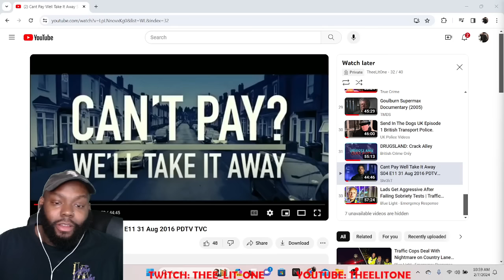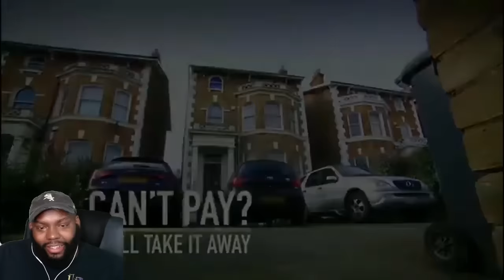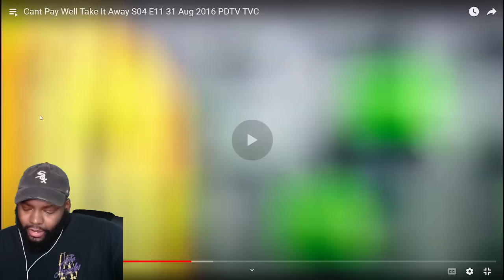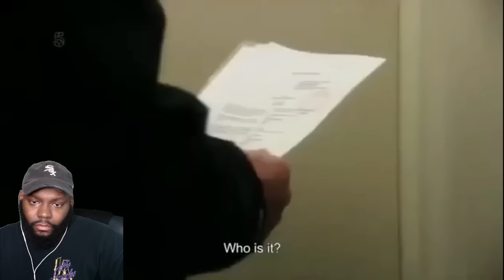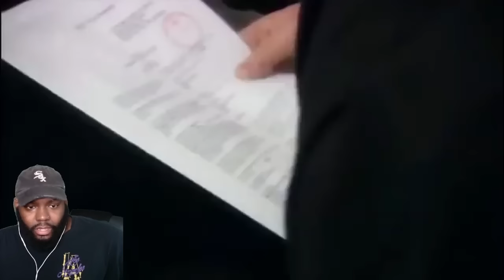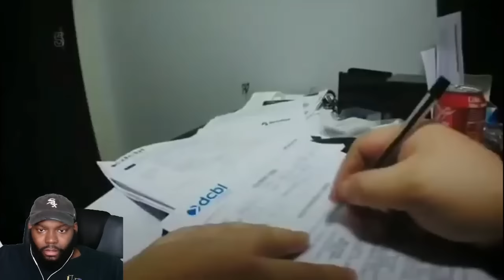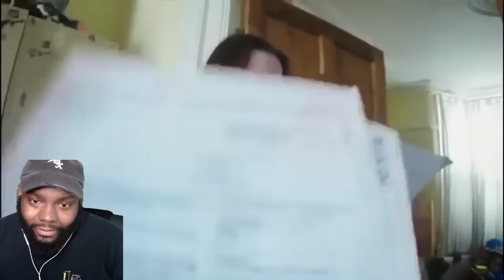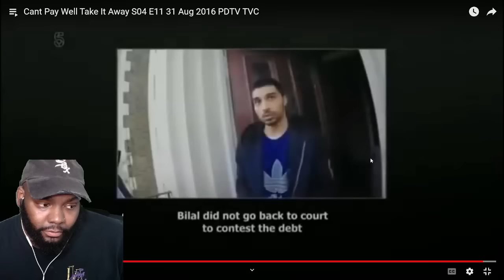CHICAGO DUDES REACTION TO CAN'T PAY WE'LL TAKE IT AWAY SEASON 4 EPISODE 11